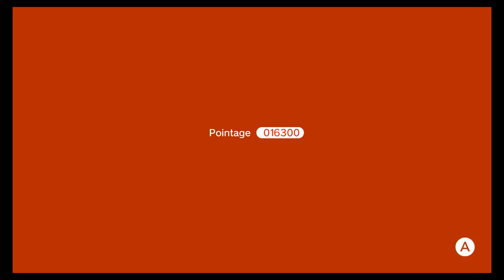Super Mario 3D World - Repaire des frères pyro 4